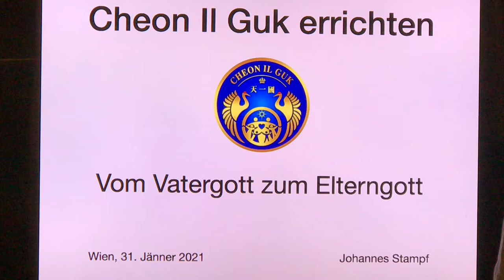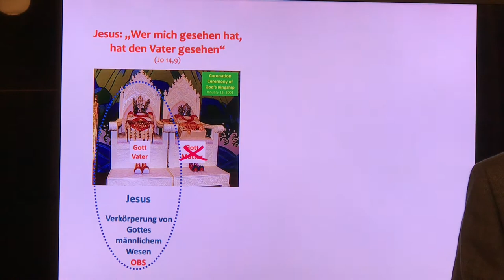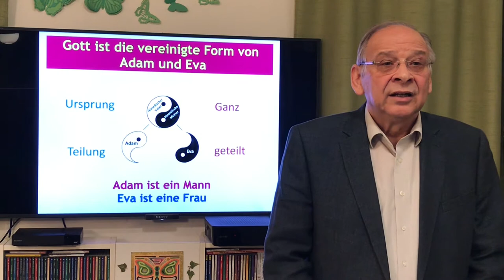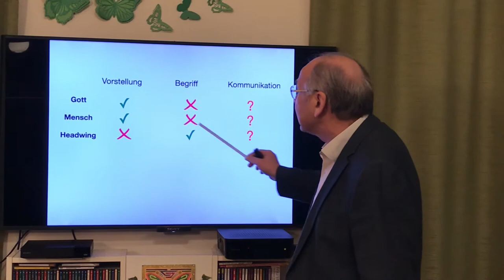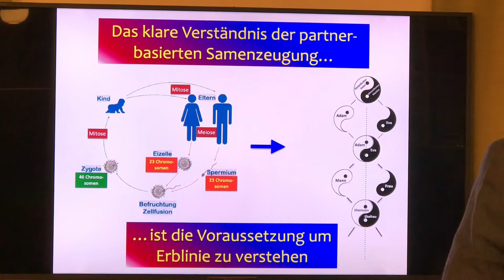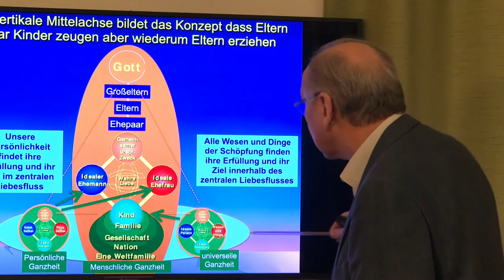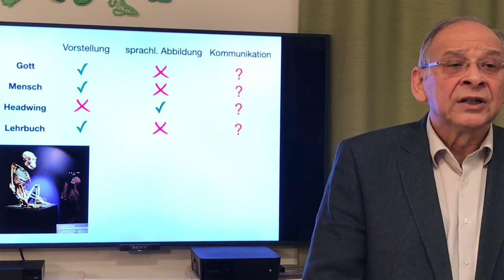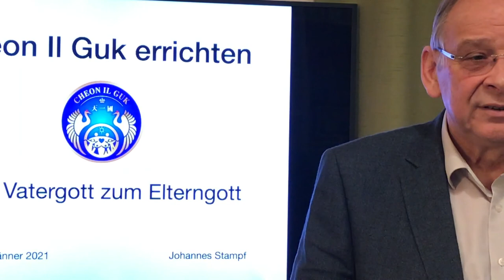Vom Vatergott zum Elterngott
Gott in der Vereinigungslehre ist nicht bloß ein Vaterwesen oder bloß ein Mutterwesen, Gott ist ein Elternwesen.
In der geschaffenen Welt sind Mann und Frau zwei einander ergänzende Partnerhälften. Aber was in der geschaffenen Welt geteilt ist, ist im Schöpfer eins.
Gott ist daher nicht nur der Schöpfer des Himmels und der Erde. Gott ist darüber hinaus auch Eltern der Menschheit.